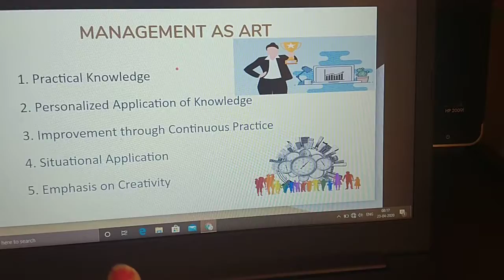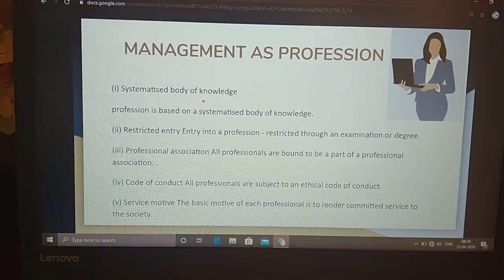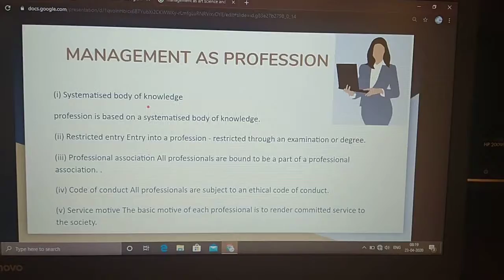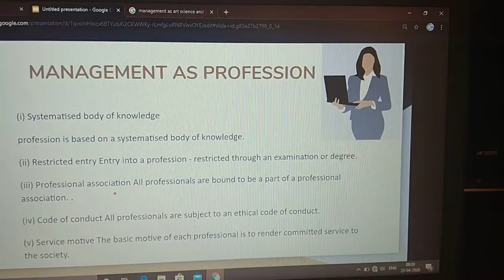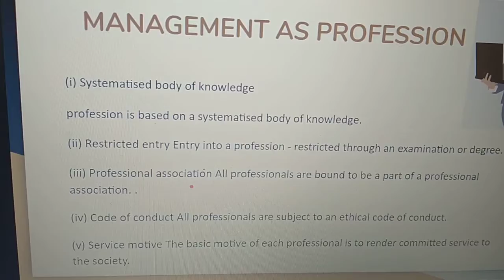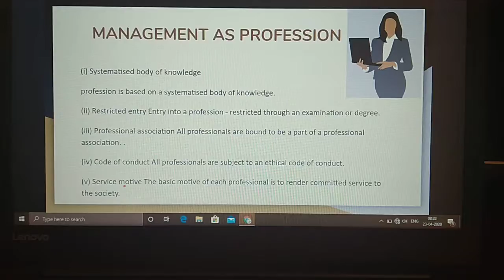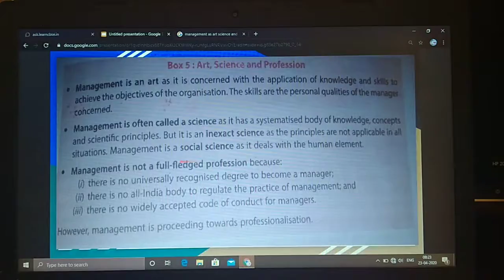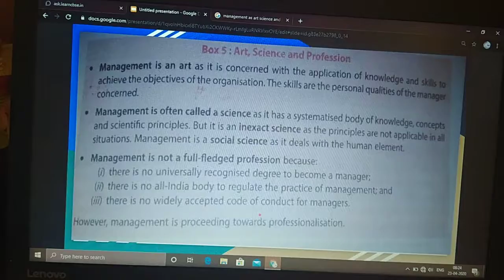Nature of management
As profession